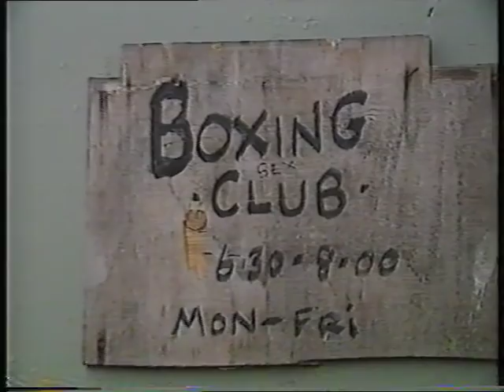Keith Ellis Tribute Video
A tribute to Australian Boxing Trainer of the Century, Keith Ellis.

From his loving son Aaron and nephew Lester Jr.